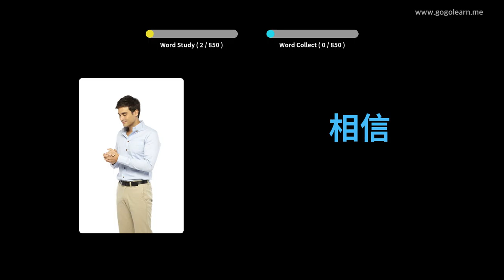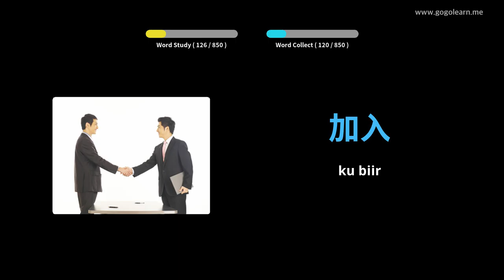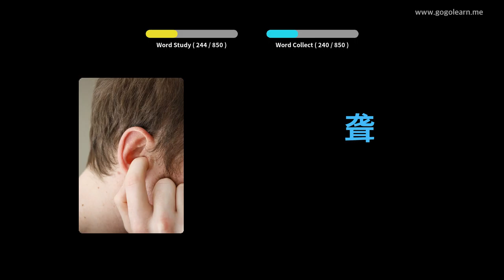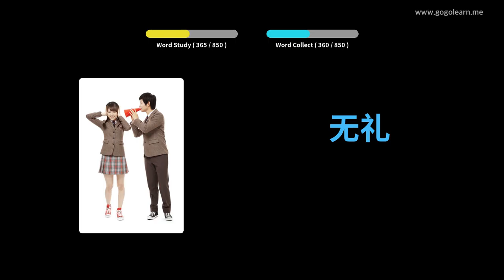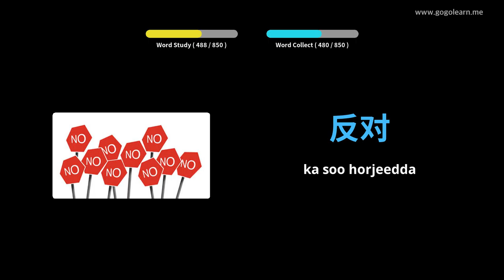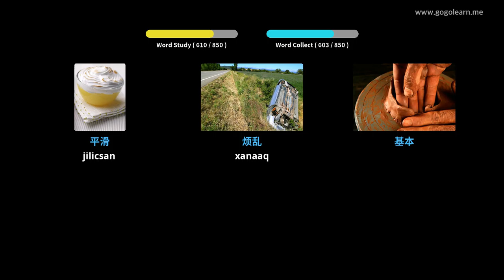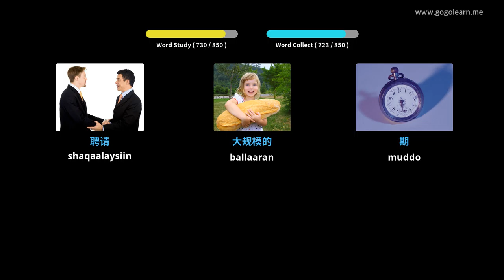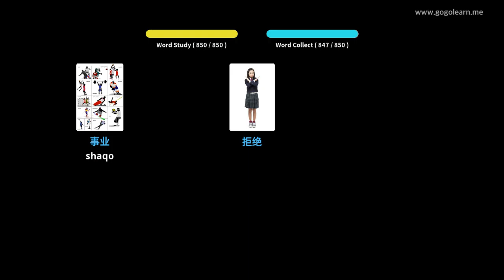Dugsiga Dhexe ee Shaqada Shiinaha | Golearn